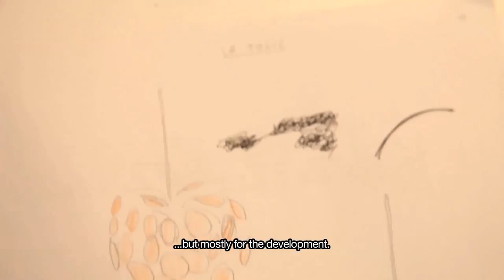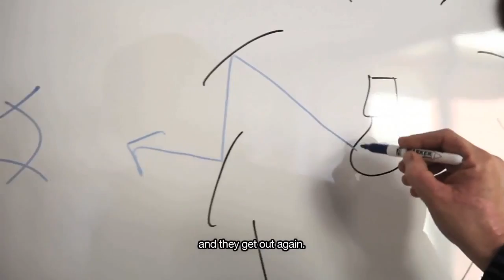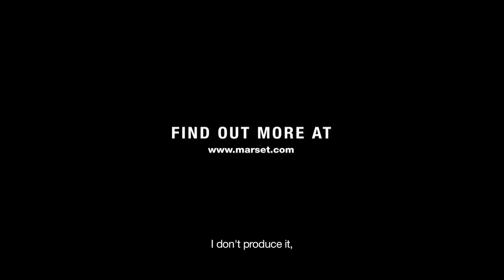Discocó Marset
Exuberante y atractiva, la familia de luminarias Discocó de Marset ofrece un juego de luces efectista y sugerente.

Los discos de ABS lacado en blanco reflejan desde el interior la fuente de luz con viveza. En el exterior esa reflexión se ve matizada según la incidencia lumínica. Al mismo tiempo procura una iluminación directa descendente.

iLamparas.com es la tienda de lámparas de diseño on-line con el mayor catálogo de lámparas. Ponemos a tu alcance una extensa selección de primeras marcas de iluminación como lámparas Artemide, Vibia, lámparas Foscarini, B.Lux, Flos, Marset, Fontana Arte, Estiluz y Arturo Álvarez.